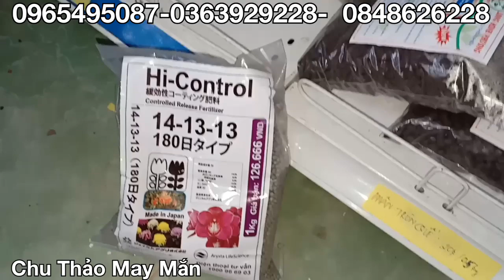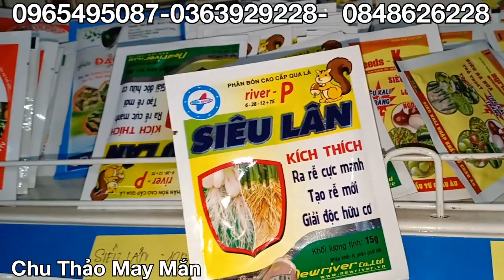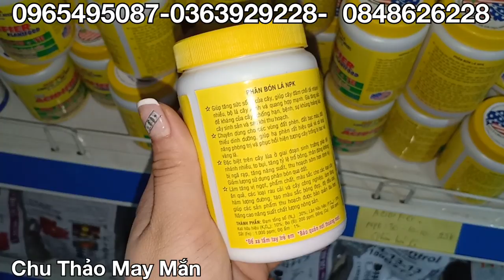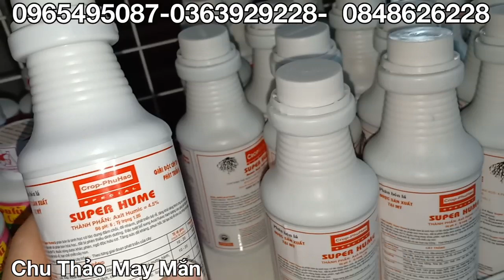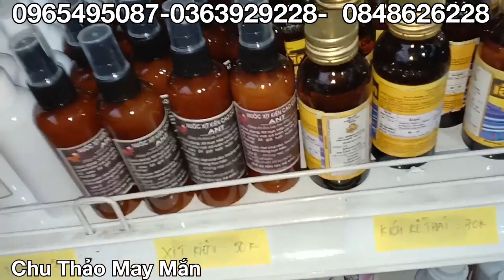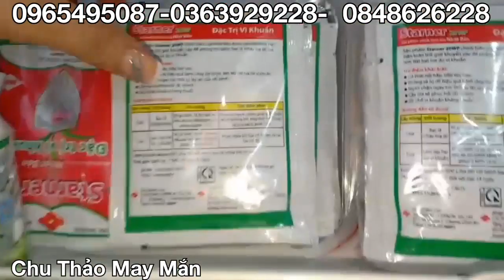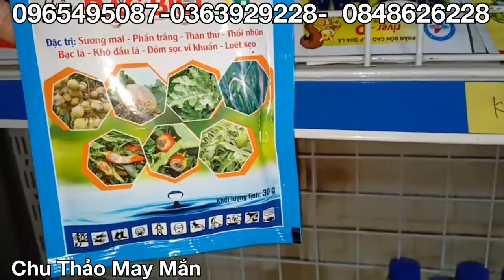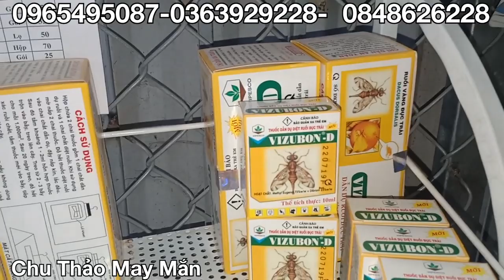TỐI 18/12/19 THANH LÍ CHÂU NHƯ F1, KIỀU DẸT,5 CT PHÚ THỌ,THIÊN NGA ĐEN,COMBO 0965495087 0363929228